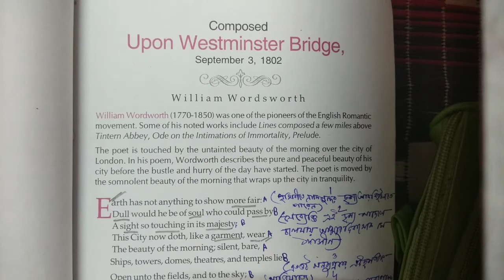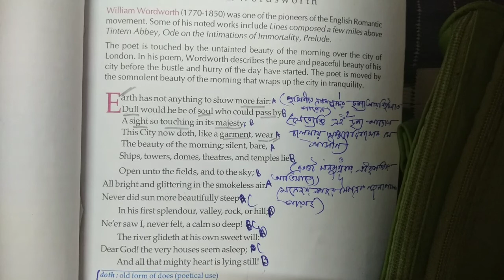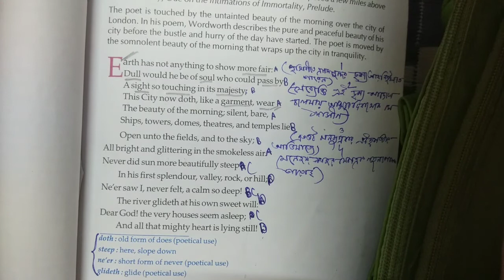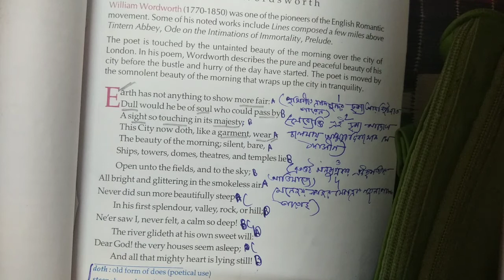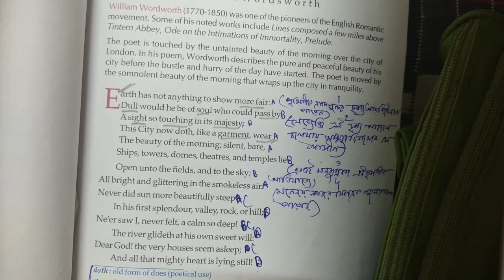Upon Westminster Bridge বঙ্গানুবাদ Class 11 poem Upon Westminster Bridge bengali translation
[...] we left London on Saturday morning at ​1⁄2 past 5 or 6, the 31st July (I have forgot which) we mounted the Dover Coach at Charing Cross. It was a beautiful morning. The City, St pauls, with the River & a multitude of little Boats, made a most beautiful sight as we crossed Westminster Bridge. The houses were not overhung by their cloud of smoke & they were spread out endlessly, yet the sun shone so brightly with such a pure light that there was even something like the purity of one of nature's own grand Spectacles

— Dorothy Wordsworth, The Grasmere Journal, 31 July 1802[1]
The sonnet was originally dated 1803, but this was corrected in later editions and the date of composition given precisely as 31 July 1802, when Wordsworth and his sister Dorothy were travelling to Calais to visit Annette Vallon and his daughter Caroline by Annette, prior to his forthcoming marriage to Mary Hutchinson.

The sonnet has always been popular, escaping the generally excoriating reviews from critics such as Francis Jeffrey in the Edinburgh Review when Poems in Two Volumes was first published. The reason undoubtedly lies in its great simplicity and beauty of language, turning on Dorothy's observation that this man-made spectacle is nevertheless one to be compared to nature's grandest natural spectacles. Cleanth Brooks analysed the sonnet in these terms in The Well Wrought Urn: Studies in the Structure of Poetry.[2]

Stephen Gill remarks that at the end of his life Wordsworth, engaged in editing his works, contemplated a revision even of "so perfect a poem" as this sonnet in response to an objection from a lady that London could not both be "bare" and "clothed" (an example of the use of paradox in literature).[3]

That the sonnet so closely follows Dorothy's journal entry comes as no surprise because Dorothy wrote her Grasmere Journal to "give Wm pleasure by it" and it was freely available to Wordsworth, who said of Dorothy that "She gave me eyes, she gave me ears" in his poem "The Sparrow's Nest

SOPAN HS Tutorial

প্রত্যেকটা ক্লাসের লিঙ্ক নিচে দেওয়া রইল।

***ছাত্র-ছাত্রীদের সুবিধার্থে আমরা প্রত্যেকটি সাবজেক্টে প্লেলিস্ট তৈরি করে রেখেছি।

**  এখানে  XI এবং XII ক্লাসের
        সাইন্স  (Science)
         আর্টস (Arts)
           কমার্স (Commerce)

*** সমস্ত স্ট্রিম এর সমস্ত সাবজেক্ট এর ক্লাস  তোমরা পাবে।

আমাদের এই ক্লাস গুলি মূলত XI- XII  এর ছাত্র ছাত্রীদের জন্য । একেবারে বিনামূল্যে কোন রকম টাকার প্রয়োজন নেই ক্লাস দেখার জন্য। আপনারা এবং তোমরা যদি ক্লাস নিতে চান বা চাও তাহলে অবশ্যই কমেন্ট করে জানাবেন |
প্রয়োজনে যোগাযোগ করতে পারেন নিচে দেওয়া ফোন নাম্বারে

আপনাদের ও তোমাদের ক্লাস আমরা আমাদের চ্যানেলে আপলোড করে দেব যাতে স্টুডেন্টদের উপকারে লাগে